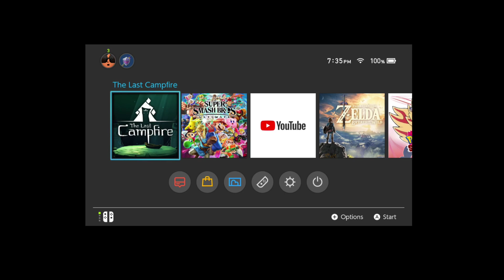The Last Campfire!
I didn't know the game had been out for a month, I def would have been playing it if I'd known -- Watch live